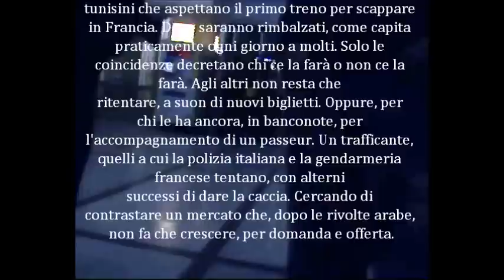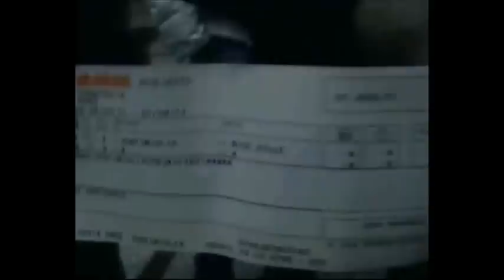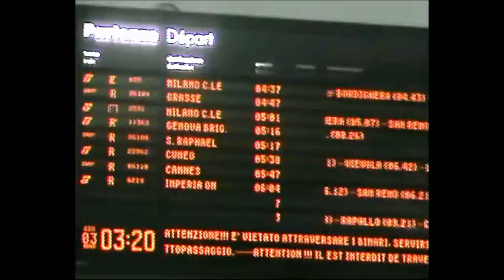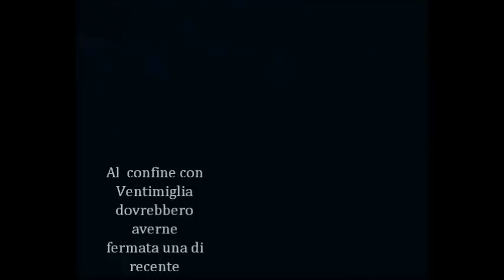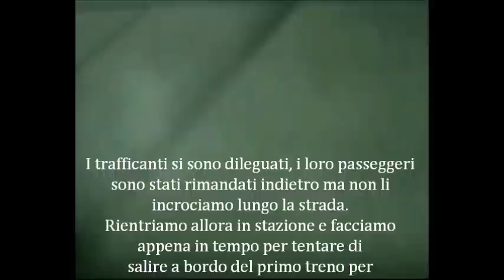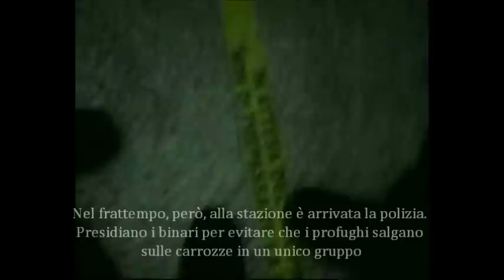Le frontiere degli altri prima parte